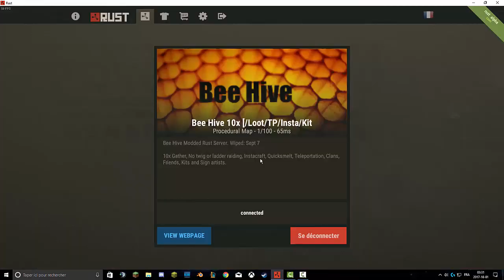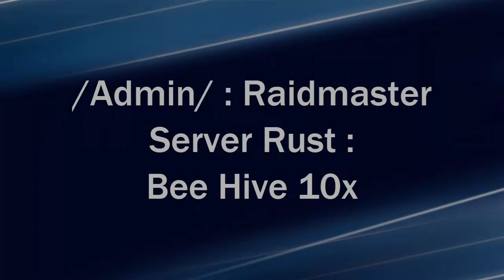[RUST] FIGHT 3 CHOPPERS + TANK !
Server link : Bee Hive 10x
Moded server but very cool and still fun !